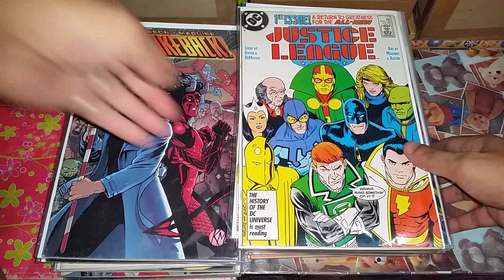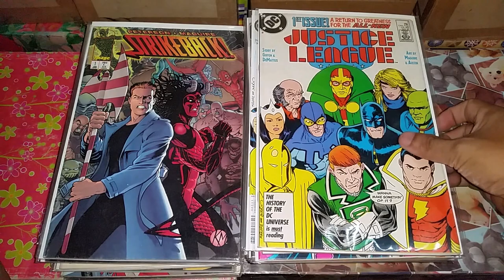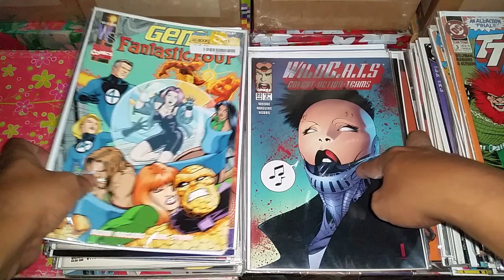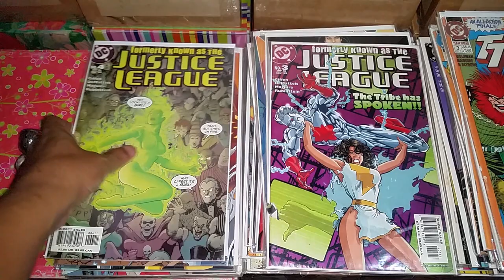Kevin Maguire comic collection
tribute to Kevin Maguire